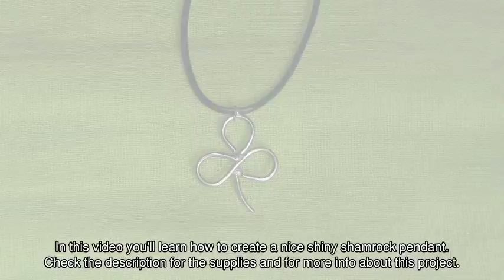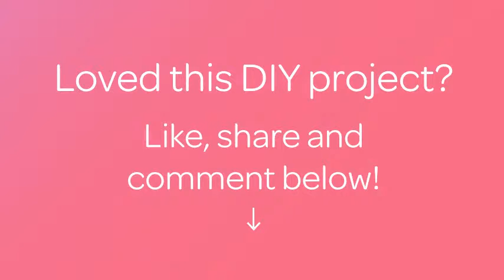Create a Nice Shiny Shamrock Pendant - DIY Style - Guidecentral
About this DIY project:
- Title: Create a Nice Shiny Shamrock Pendant

Supplies:
- Wire
- Pliers
- Flux paste
- Solder wire
- Micro gas welder
- Necklace kit (jump rings, necklace...)
- Polish